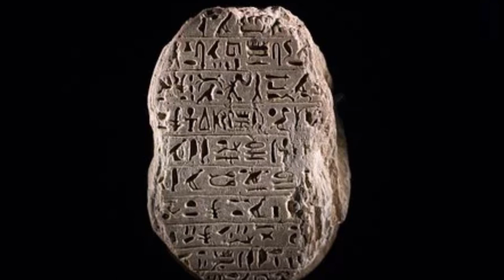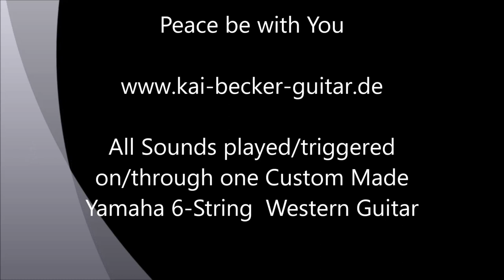Kai Becker::"Auditory Illusions" (Part I-V), Suite for Roland GR 55 Guitar Synthesizer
Part I: 0:00, Part II: 4:26, Part III: 8:22, Part IV: 10:01, Part V: 12:57
Parts I & III were recorded in Real-Time-One-Take directly using the GR 55 Synthesizer Loop Machine.
A Video for Listening Pleasure in Corona Times? YES! This is my therapy. Without making Music I wither like a flower. And now that we are not able to play LIVE anymore even more so.
Officially registered ISWC original Composition. As mentioned before -  no keyboards were
used and everything was played on/through just one Acoustic Guitar. Key: E-Minor, Tuning: Regular. This is also my Hommage to Klaus Schulze.